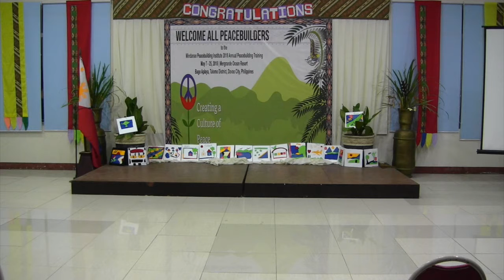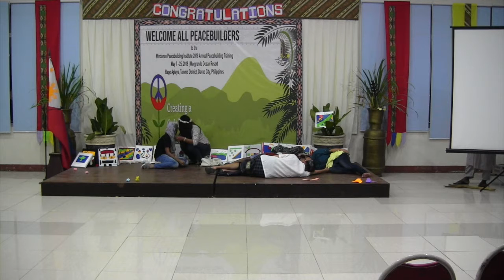DTTC 2018 Class Presentation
Class presentation from the Dealing with Trauma in Times of Conflict class.